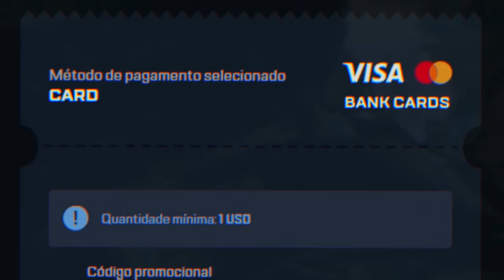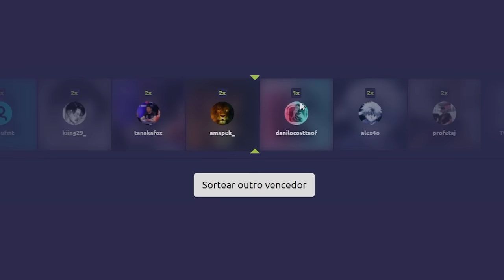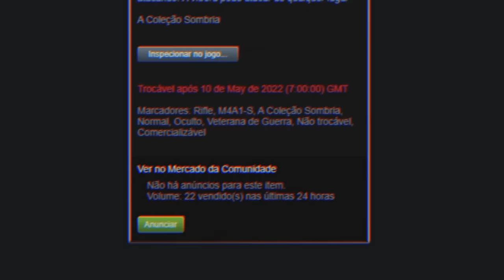"só pra tirar a ZIKA"... e veio a FACA no CSGO